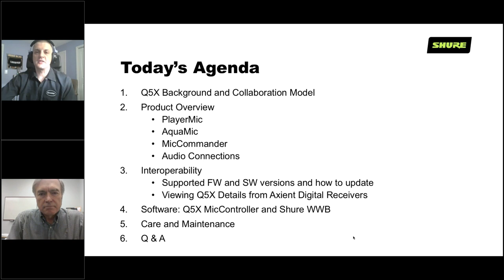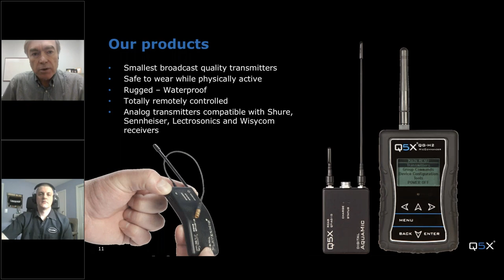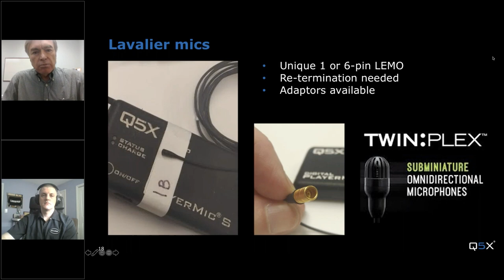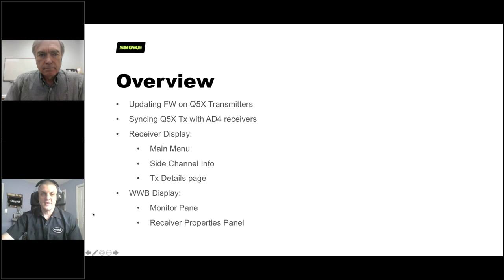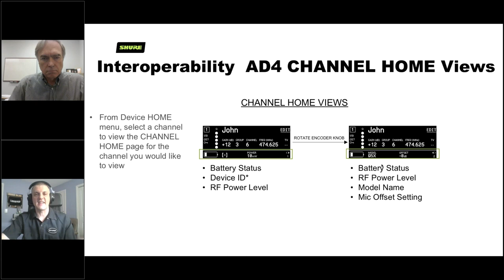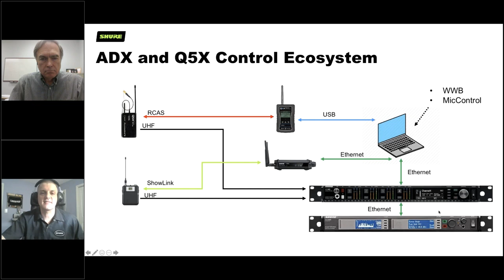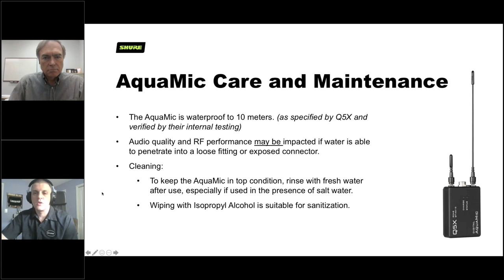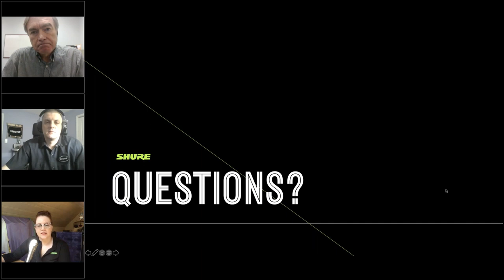Webinar: How to Use Q5X Transmitters with Axient Digital | Shure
The Q5X distinctively-designed, flexible, small, sweat, and waterproof transmitters work with Shure Axient Digital receivers to deliver market-specific wearable bodypacks for sports and water situations.

In this technical webinar, Global Product Manager Michael Johns and Q5X’s Paul Johnson will present key topics to help you get up and running with this system. Topics include:

* Setting up the Q5X Hardware * Deploying Frequencies to the Transmitters using WWB6 Software * Maintenance and Care * And more…